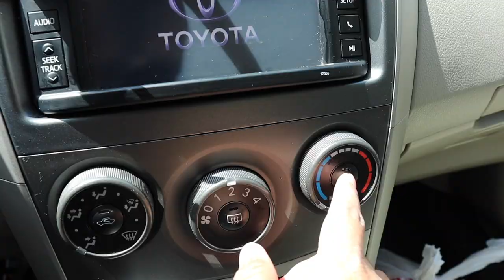American University dekhne gaye hum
Hello everyone,

I am Shubham Tyagi (ShubhDeep Vlogs), an indian currently living in USA for my job. I am a software engineer by profession but YouTube by passion. I like document my life and entertain people from our stories. And here in usa, I know these youtubers Sunty dreams, Rajan Singh, Singh in usa, Rohan Virdi, Albeli Ritu, Apna America, America Darshan, Sab Badhiya hai, Travelling Desi and few more and along with these I follow these indian vloggers and love their content and here are few names including Sourav Joshi Vlogs, Flying Beast, Mumbiker Nikhil, Jatt Prabhjot, Ankit Bhatia, Satya Sagar and many more. And this video is about the university in america